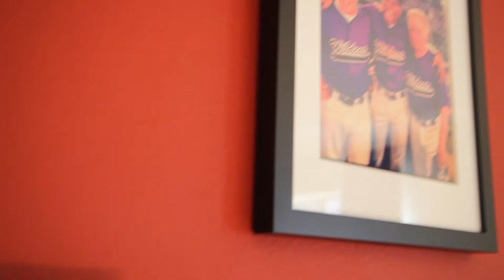57 Q's w/ Marque Richardson